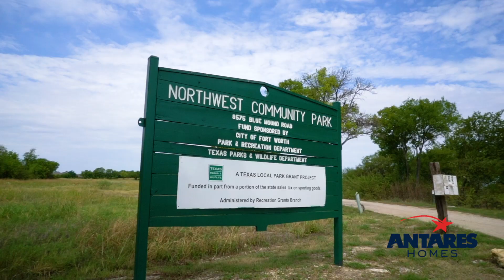Bar C Ranch | Saginaw - North Fort Worth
Bar-C serves as the perfect residential retreat with quick access to Downtown Fort Worth, multiple parks, and 2 lakes for a variety entertainment options. Two on-site schools make the community itself a joy to live in. The community is served by the innovative Eagle Mountain-Saginaw ISD.